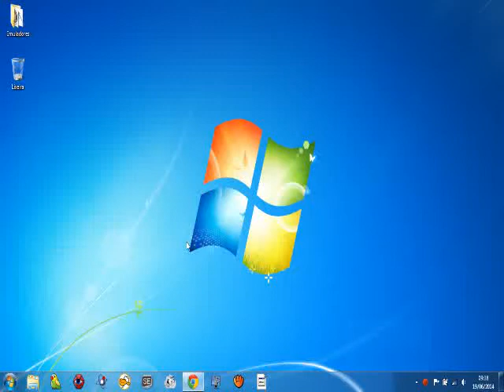Resident Evil 2 modo Battle mode Lv2 Ada por Rafael part 3